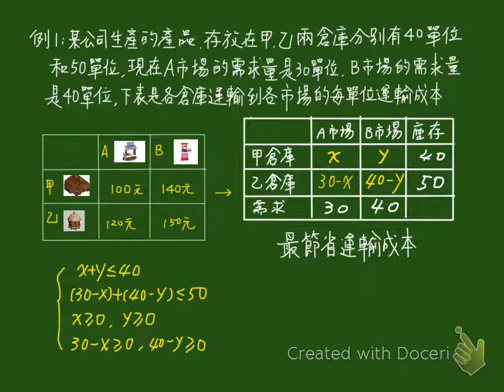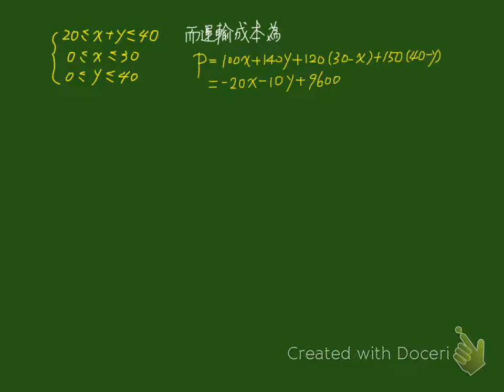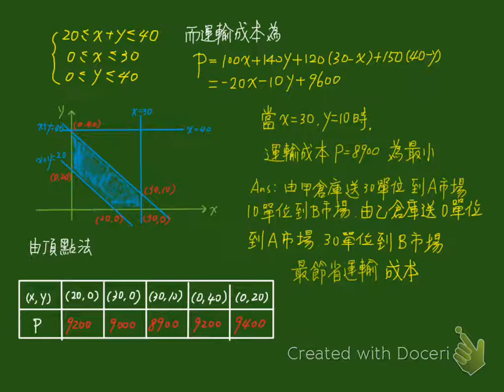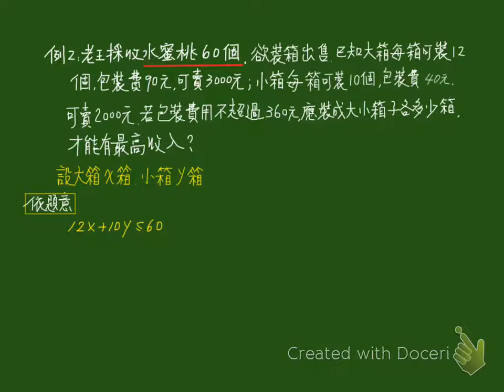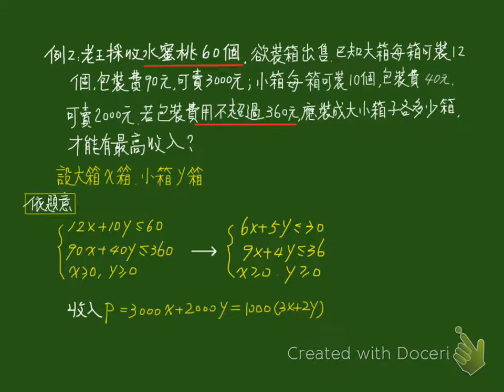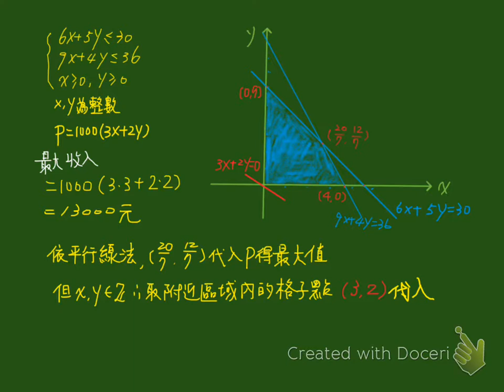3.42 線性規劃二